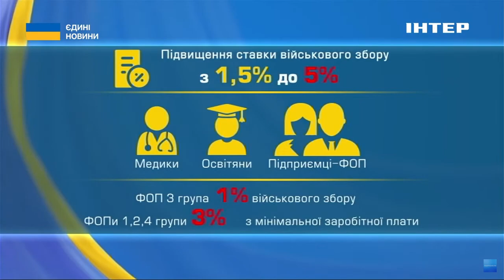💸РЕКОРДНЕ ПІДВИЩЕННЯ ПОДАТКІВ //❓️Для чого це зроблено // роз'яснення дала Ольга Василевська-Смаглюк